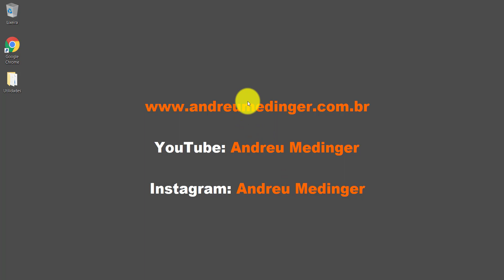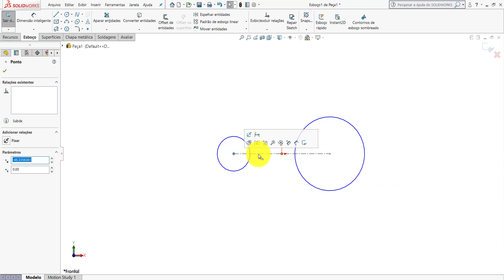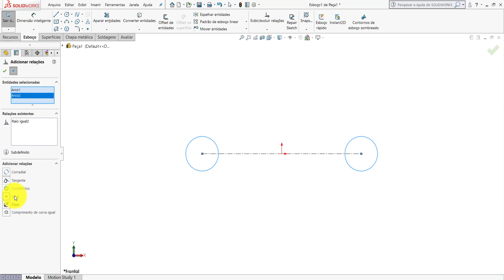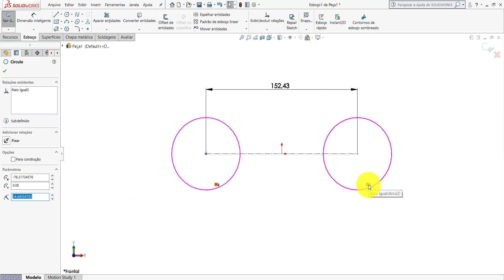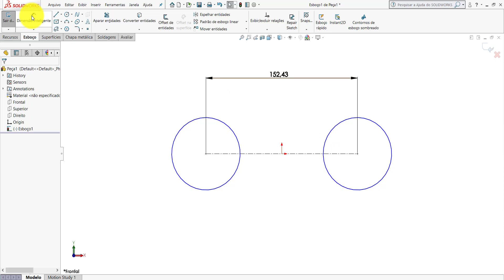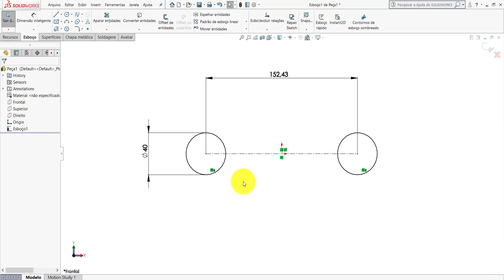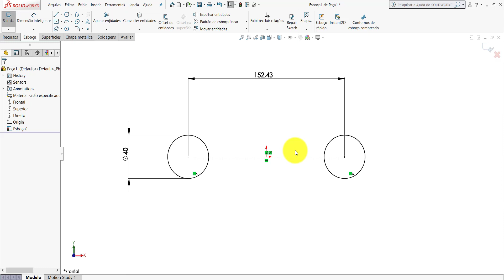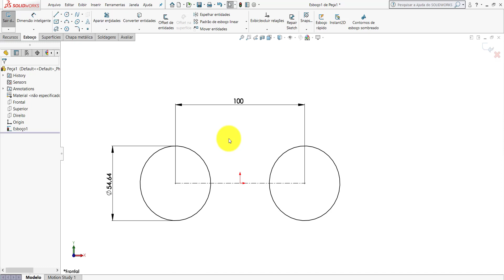SOLIDWORKS | ATALHO PARA COLOCAR RELAÇÕES EM ESBOÇOS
Neste vídeo mostrarei um atalho para colocar relações em esboços.